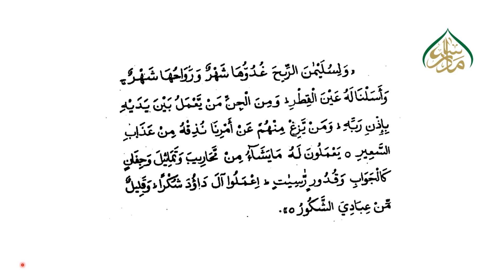قصص النبیین حصہ چہارم ، سبق :نمبر 19 نعمة الله على سليمان /Qaas un nabiyyeen part4 Lesson no19